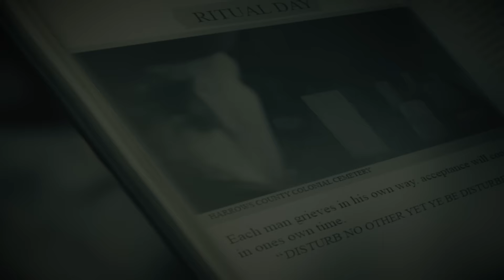RitualDayTrailer Youtube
Ritual Day Credits -

Written and Directed by John P Begley
Director of Photography - David Gechman
Production Assistant - Greg Probst
Visual FX - theblackshirt.net

Music - John P Begley, Critical Theatre, I Will I, Necromantik Sunshine,
Main progression written by I Will I. Performed and recorded by  Dylan Garven

 Featuring Patsy Meck

Tom Tinsman
Thomas Hotham
Rachel Tisera
Bill Gechman
Amy Begley
Bill Meck IV
Chris Wooley
Natalie Anne Pagano
Alex Madaus
Steven R. Butler
Fiona Ridout
Joe Ujj
Joseph M Begley
Eden Stieber
Kai Stieber

Special Thanks to  Bill Tinsman and everyone at Tinsman Brothers Lumber, Lisa Gechman, , Rick Webb, Christian Grillo, Kevin Bulger  Tito Altamar, David B. Stewart III,    all the parents of the kids and my lovely wife Amy!

Children:

Colin Campbell

Ghost Children -

Julia Campbell
Cara Cashman
Lily Garber
Nina Jolles
Alexander Kelly
Benjamin Kelly
Gabrielle Pascuzzi
Aero Ujj